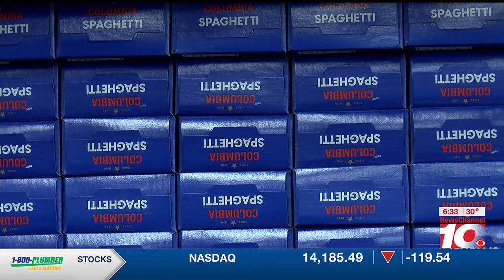VIDEO: Donations to HPFB help seniors and families in need in Dumas